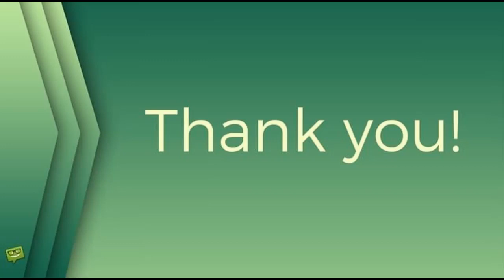Lucie Bílá může mezi lidi: Za slovy o „blbé chřipce“ si stojí!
Lucie Bílá, stars24.cz